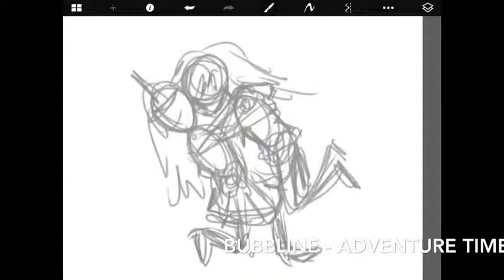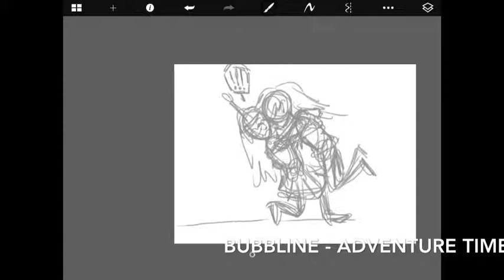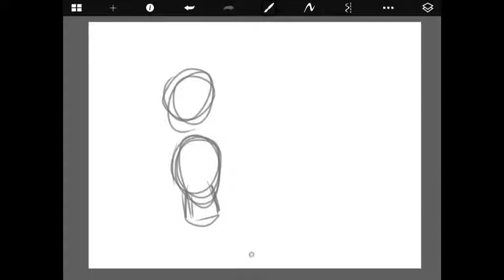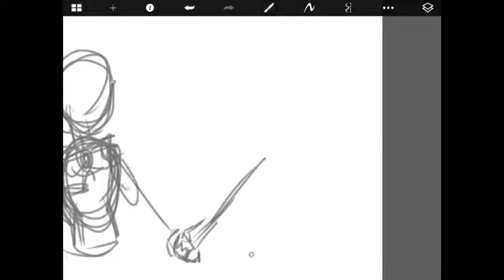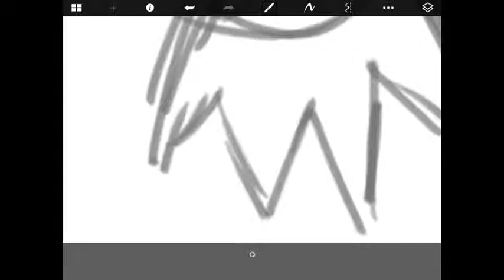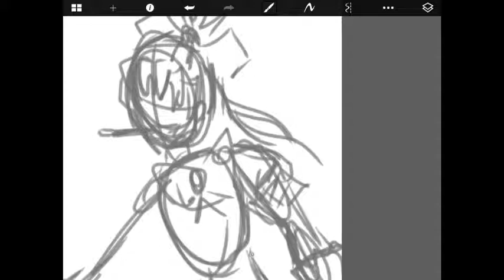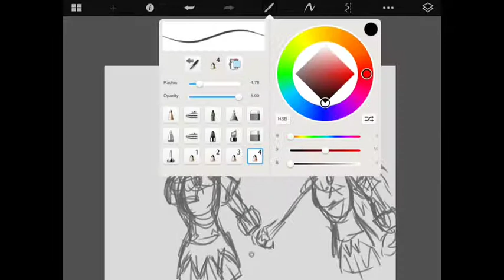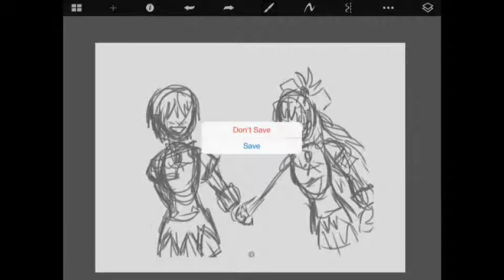Testing The Upload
Goumenesai, Viewer-sama /).(\
The song is on repeat and the first part is upside down ;-;
e_e it's only a test so phew lol